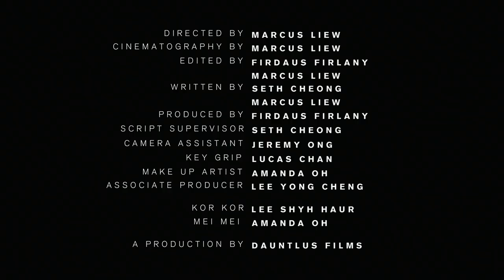Grey Space: a short film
A brother finds his sister, and himself, in a difficult place and a difficult situation – caught in limbo, caught in that area of middle grey between life and death.

Directed by
Marcus Liew

Cinematography by
Marcus Liew

Edited by
Firdaus Firlany
Marcus Liew

Written by
Seth Cheong
Marcus Liew

Produced by
Firdaus Firlany

Script Supervisor
Seth Cheong

Camera Assistant
Jeremy Ong

Key Grip
Lucas Chan

Amanda Oh

Starring
Lee Shyh Haur as Kor
Amanda Oh as Mei

Associate Producer
Lee Yong Cheng

Dauntlus Films

For Point and Shoot 2019 Film Competition
Theme: Balance